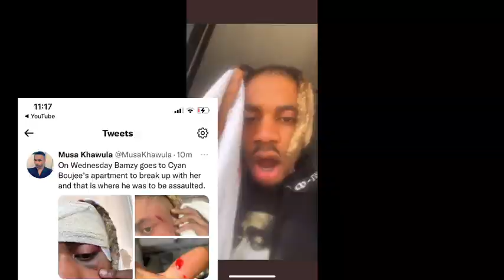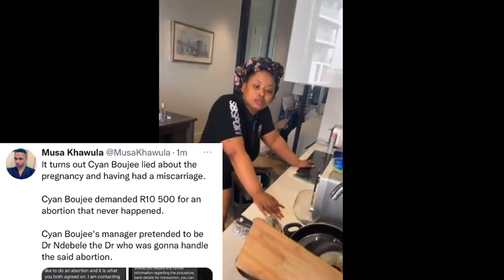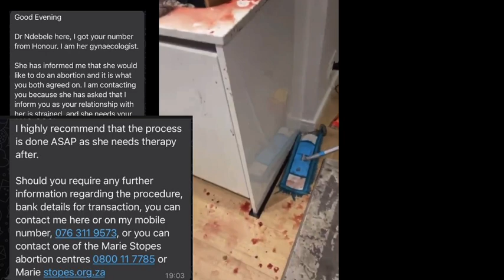Cyan Boujee Lied About Pregnancy |Abortio| Miscarria yoh Ay ~Video